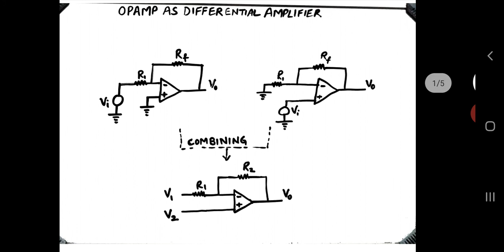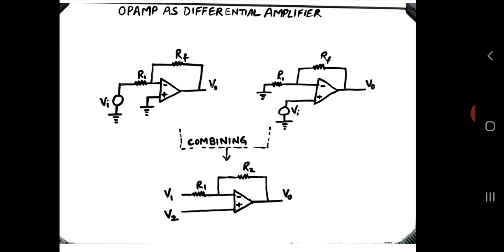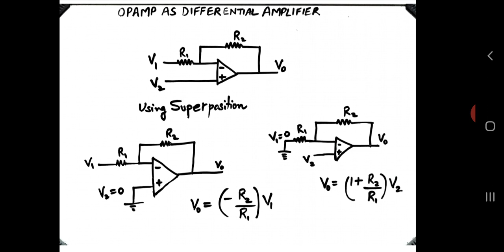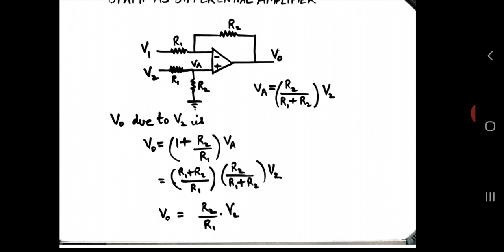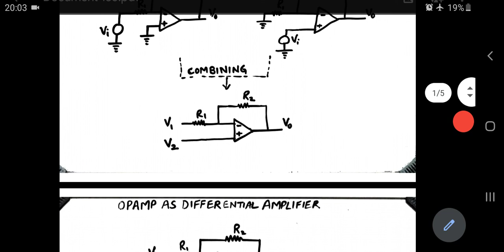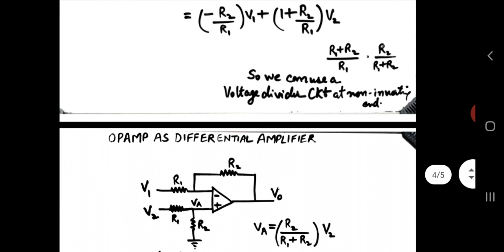EL 307 OPAMP AS DIFFERENTIAL AMPLIFIER By Ankit Meghwal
Differential amplifier or substractor